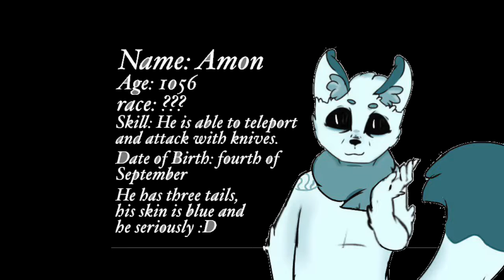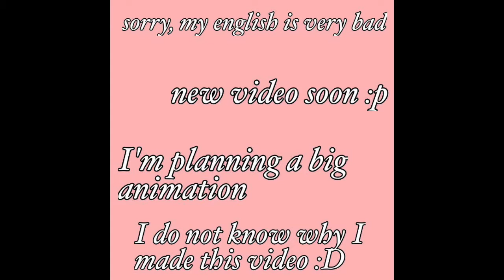NEWS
If you want to talk to me or ask me a question or Amon, write